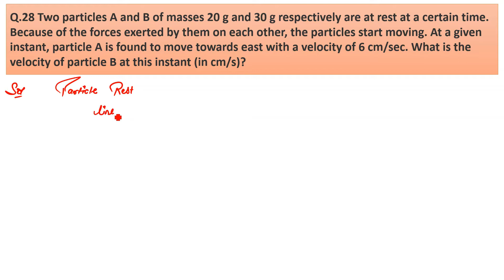Two particles A and B of masses 20 g and 30 g respectively are at rest at a certain time.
Q.28 Two particles A and B of masses 20 g and 30 g respectively are at rest at a certain time. Because of the forces exerted by them on each other, the particles start moving. At a given instant, particle A is found to move towards east with a velocity of 6 cm/sec. What is the velocity of particle B at this instant (in cm/s)?